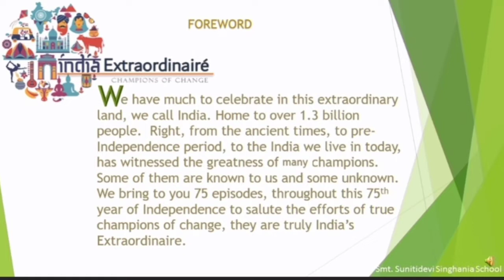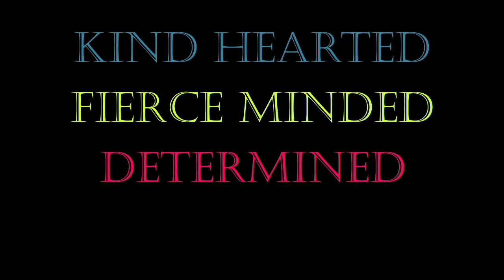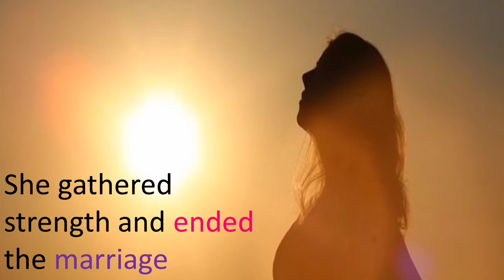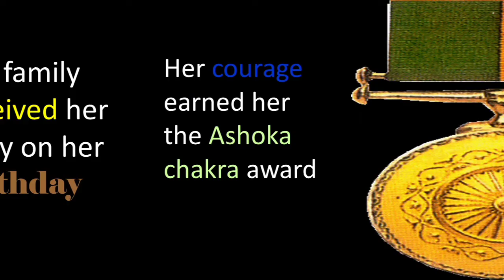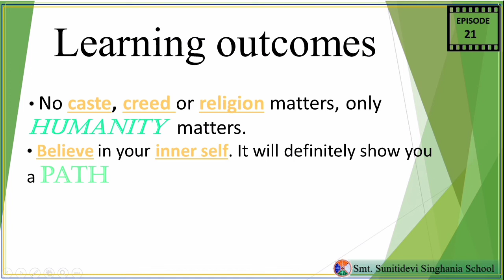India Extraordinaire - Episode 21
India Extraordinairè is a year-long project taken up by Smt. Sunitidevi Singhania School to honour and celebrate the achievements of India, as it advances towards the 75th year of Independence. It aims at airing 75 episodes to salute the efforts of many known and unknown 'Champions of Change'

India's Extraordinairè features Champions from all across India. They have proved to be a  catalyst in enabling and empowering people of India and bringing about change in the environmental, historical, social, culture, political and economic fabric of India,  while steering it towards a bright future.

Additionally the feature aims at providing a platform to students to explore great personae and showcase their own creativity.

The India Extraordinaire - Champions of Change Core Team:

Concept Guidance - School Head - Mrs. Lakshmi Madhusudan

Coordinated By - History Department

Technical Enablers - School Community